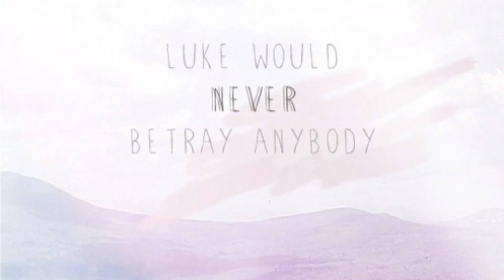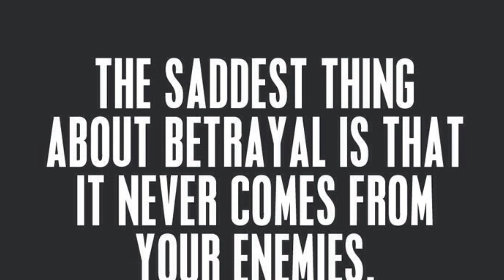Luke/Thalia/Annabeth - Just a Fool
I haven't read the first series in a couple of months, but I guess Luke, Annabeth, and Thalia have been on my mind a lot lately.